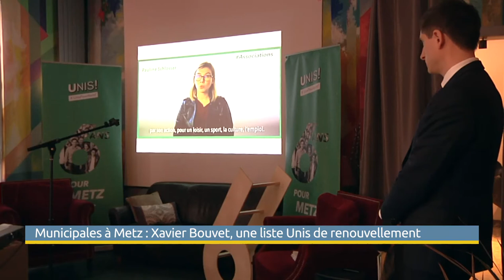Municipales à Metz Xavier Bouvet, une liste Unis de renouvellement